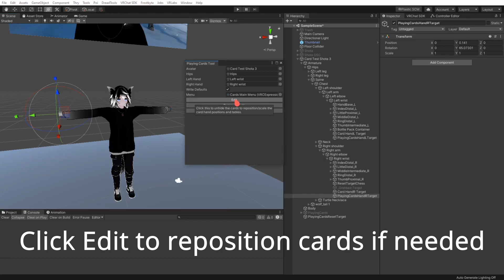VRChat Avatar Playing Cards Installation Tutorial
1 minute setup using custom installation tool